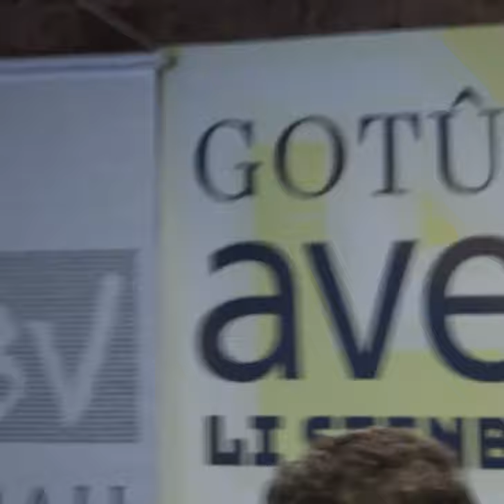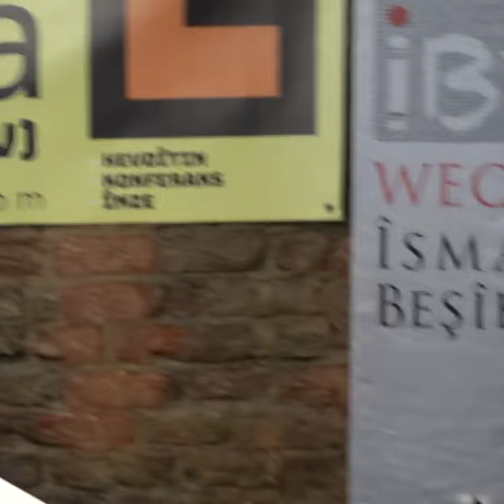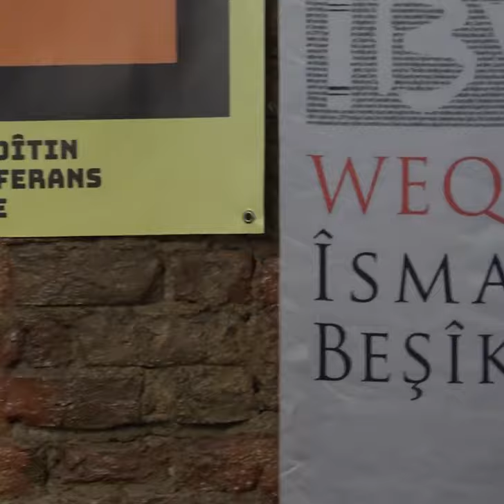Geştek di nav Şi'ra Kurdî de - Osman Mehmed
Geştek di nav Şi'ra Kurdî de
Osman Mehmed
Hevdîtinên Avesta (Stenbol) 2
Moderator: Tofan Sünbül
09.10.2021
Weqfa İsmail Beşikci, Stenbol